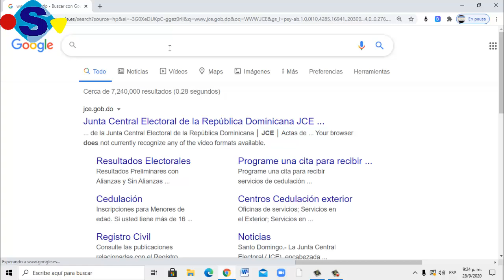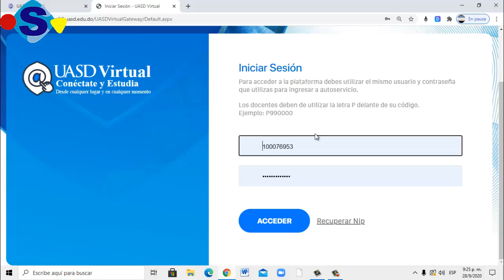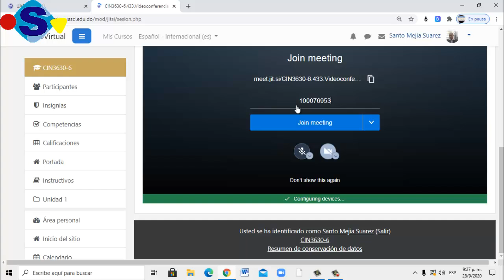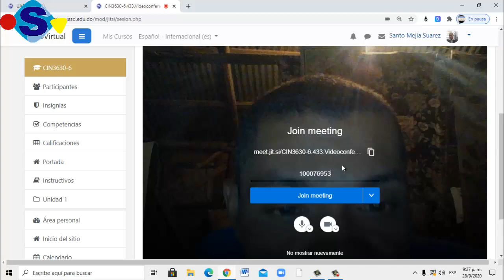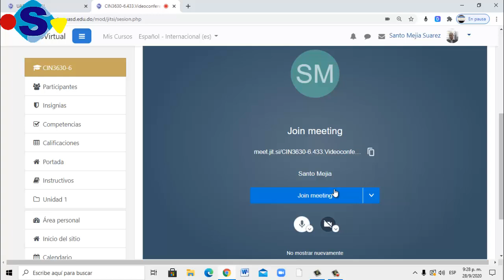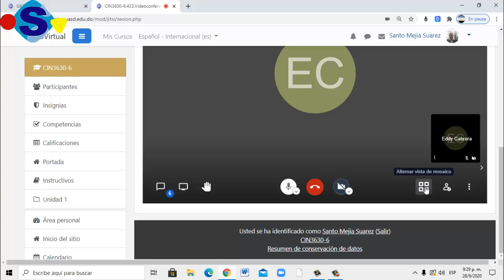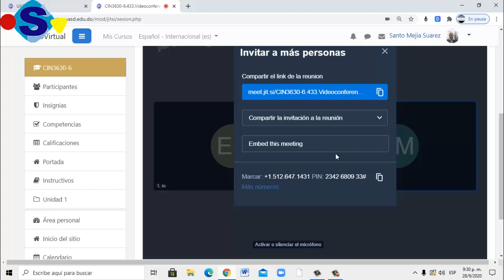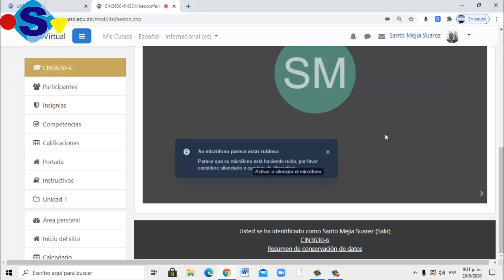UASD Virtual, Como Recibir Clase y Aprender a Manejar la Plataforma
Publicado el 29 de Septiembre
Para los principiante en la uasd, este tutoral les enseña, como manejar la plataforma virtual.